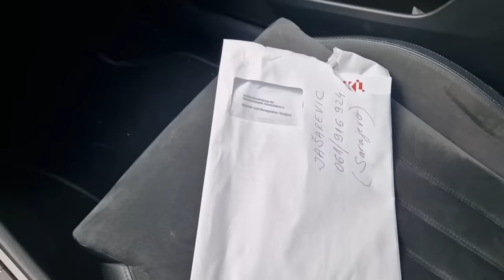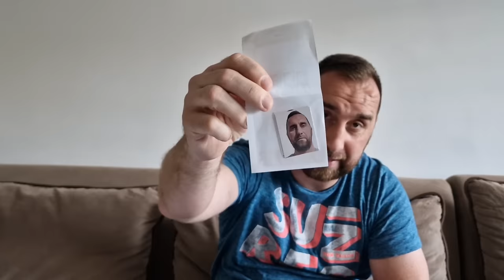Konacno je stiglo odobrenje iz Njemacke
Zakazivanje termina za kvalifikovanog radnika u Njemackoj Ambasadi u Sarajevu

Online prijava za ternin u Njemackoj Ambasadi u Sarajevu